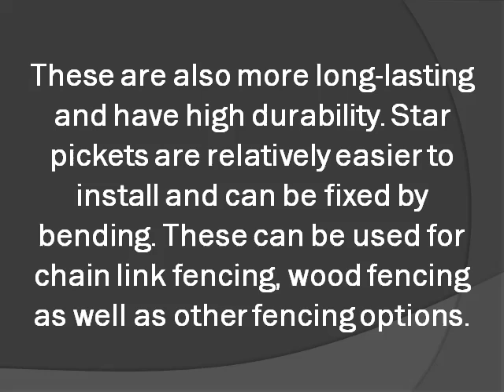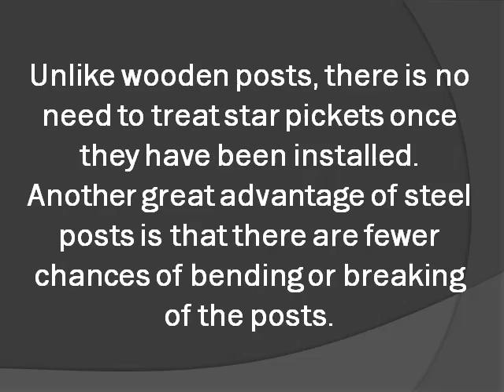Star Pickets Have Many Uses and Benefits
Star pickets are a good choice for fence posts. These are strong, long-lasting and can be used with a variety of fence types.